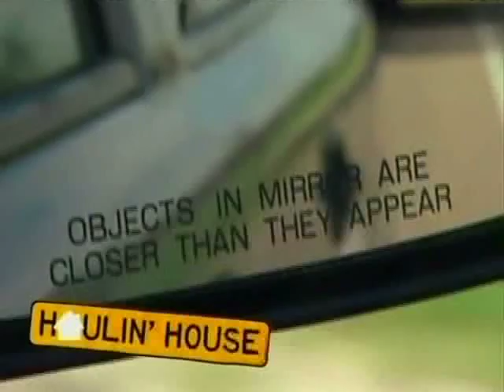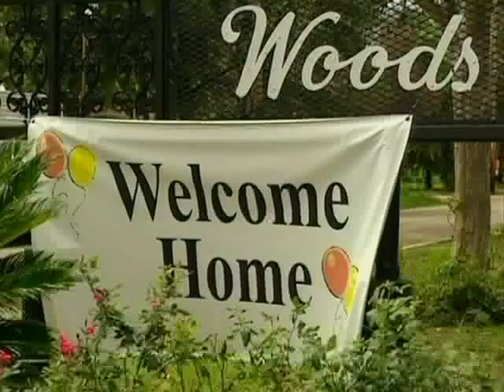HGTV's Hauling House Davie Shoring Episode 2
Davie Shoring moves a house from Hammond, LA to New Orleans, LA for Meg and Marty O'Connell. to learn more about what we can do for you!